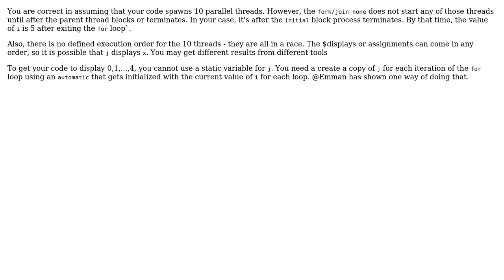Why does the output always print j=5 in fork join_none? (2 Solutions!!)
Why does the output always print j=5 in fork join_none?

With thanks & praise to God, and with thanks to the many people who have made this project possible! | Content (except music & images) licensed under CC BY-SA | Music | Images & others | With thanks to user Shankhadeep Mukerji user Emman user dave_59 and the Stack Exchange Network Trademarks are property of their respective owners. You are responsible for your own actions.